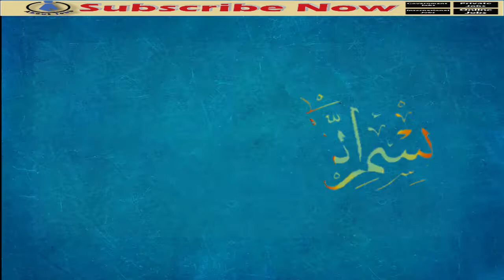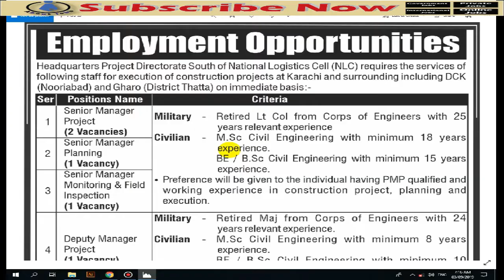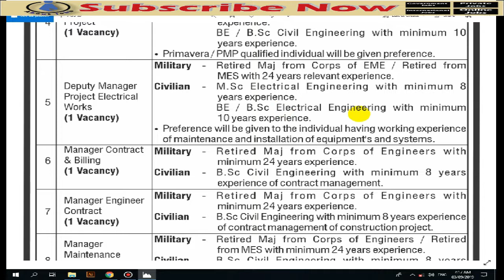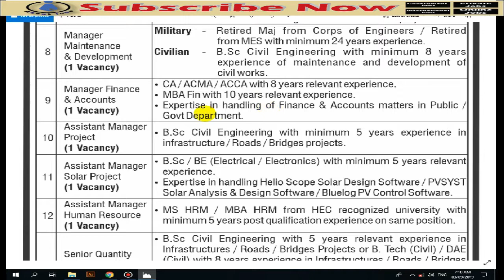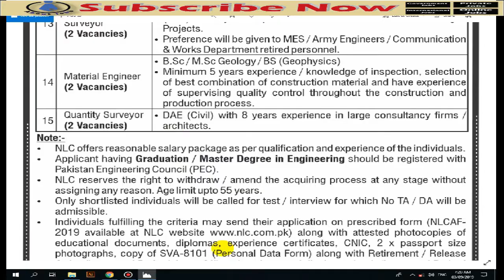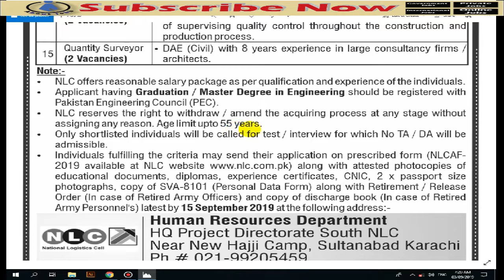Latest Jobs in NLC Sep 2019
AboutJobb Presents Latest Video on Jobs (Latest Jobs in NLC Sep 2019 )
السلام علیکم دوستو آج کی اس ویڈیو میں ہم جوب  کے بارے میں میں بتائیں گے اس ویڈیو کو آخر تک   دیکھیں اور پسند آنے کی صورت میں لائک اینڈ شیئر ضرور کریں اور
ہمارے چینل کو بھی سبسکرائب کریں شکریہ اللہ حافظ
- - - - - - - - - - - - - - - - - - - - - - - - - - Link Below- - - - - - - - - - - - - - - - - - - - - -